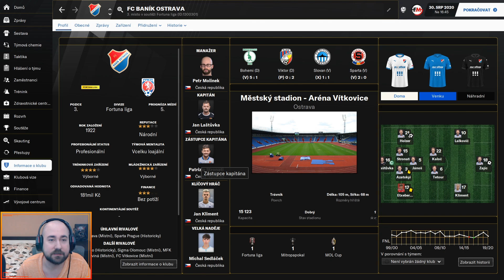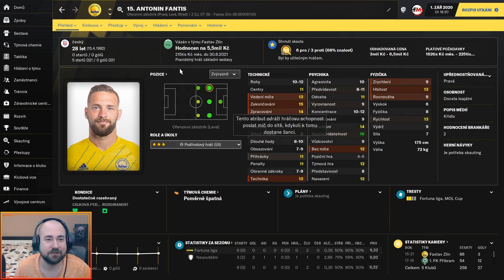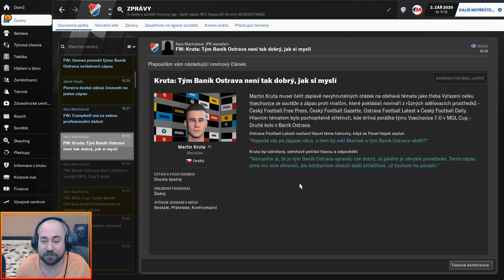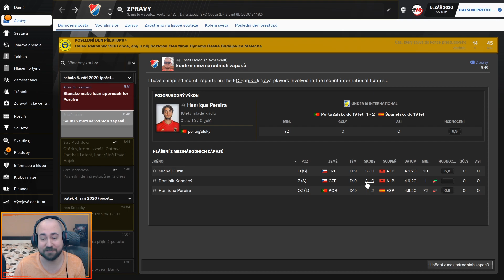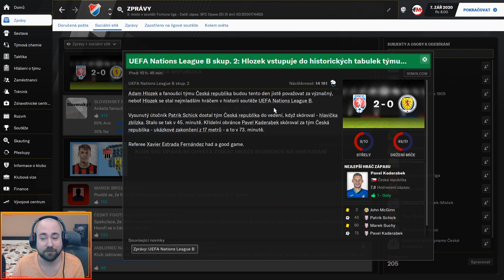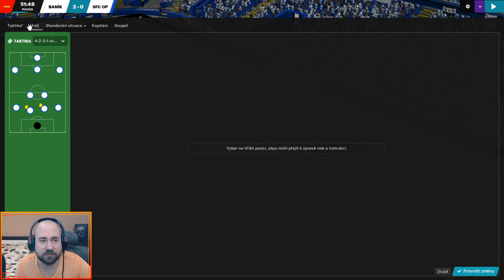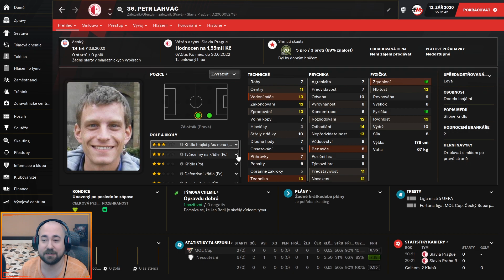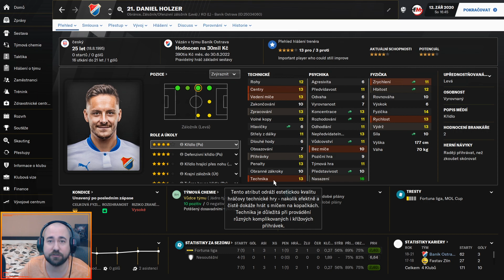Football Manager 2021 CZ | #6 | Slezské Derby! Baník vs Opava! | Baník - S1 | CZ Let's Play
Football Manager 2021 CZ - Kariéra manažera za Baník Ostrava v České Fortuna Lize. Cesta Baníku na špici Českého a možná i Evropského fotbalu :)

 VZHLEDEM K MNOHA DOTAZŮM NA TO JAKÉ FACEPACKY, DRESY, SKINY, LOGA ATD POUŽÍVÁM - ZDE JSOU ODKAZY NA VŠE VČETNĚ ČEŠTINY:

PC na kterém hraji:
CPU: Intel i9 9900k
GPU: Nvidia RTX 2080ti MSI Gaming Trio
MB: Gigabyte Aorus Master Z390
CASE: Fractal Define R5
RAM: Crucial Ballistix 64 GB
PSU: Corsair HX850i
SSD: 5x Crucial MX500 1 TB
NVME: 1x Samsung Evo 970 500 GB
MONITOR: 3x Samsung S24D390HL
OS: WIN 10 Profesional 64 bit
VOLANT: Thrustmaster T300 RS + Ferrari F1 Rim
PEDÁLY: Thrustmaster T3PA-PRO
MIKROFON: Audio Technica AT2035
AUDIO ROZHRANÍ: Focusrite Scarlett Solo 2nd Gen